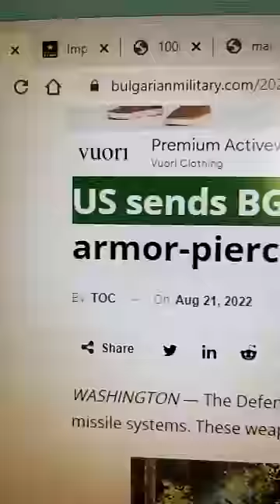Hell on a Wire - What is a TOW Missile and why is it being sent to Ukraine? (BGM-71 / ITAS)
Like the chest rig hanging up?

8705 Colesville Rd.
Suite 249
Silver Spring, MD 20910
USA

TOW stands for Tube launched, Optically Tracked, Wire guided.  The missile typically requires a crew of 3 although 4 are normally used if truck mounted.

There is an entire family of missiles, but the average range is roughly 4000 meters.  Some missiles are flyover top-attack.

The real heart of the system is the ITAS launcher which is used to see through dust, smoke and fog.  Since the missile is wire guided, it has no laser or radar signature other than the launch plume.  There is no radar seeker to jam or infra-red seeker to dazzle.

Note: the exploding tanks are from Raytheon test footage.